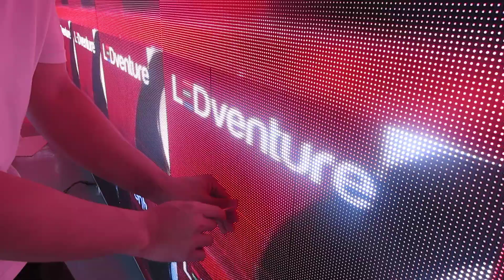Outdoor Advertising LED Display P3.91 VS P4.81 front service solution